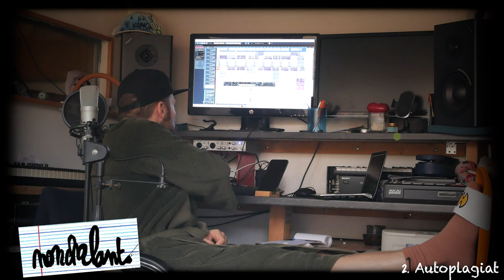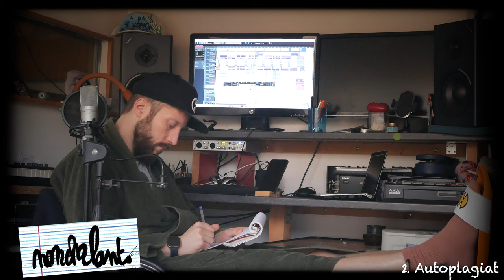Gorah & Krak'n Krew - NONCHALANT (EP complet) 📀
00:00 01. Nonchalance
02:20 02. Autoplagiat
05:02 03. Déchaîne les enfers (feat Sheryo)
08:43 04. Suis-moi (feat Yoda)
10:55 05. Sirtaki
15:07 06. Namedrop
18:14 07. Fond vert (feat DmJo)
22:32 08. Kings de la nonchalance (feat Saloon, Lemdi & EJM)

Instrus Caverne : pistes 2 et 4
Instru Dj Kwan : piste 1
Instrus Telsa : pistes 3, 5, 6, 7 et 8
Scratchs : DJ Kwan (titres 1,2,3,6 et 8),  Dj G High DJo (titre 7)
Artwork : H.Zona & Natas
Voix additionnelles : DM Jo &Panagiota Alexandri (piste 5)
Mix : Oner
Mastering : Oner
Artwork : Harry Zona & Natas